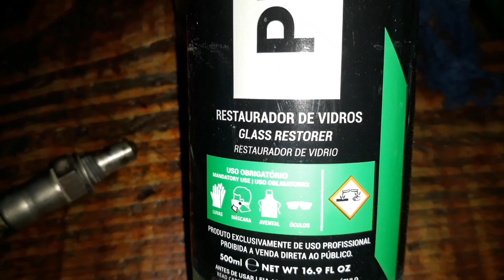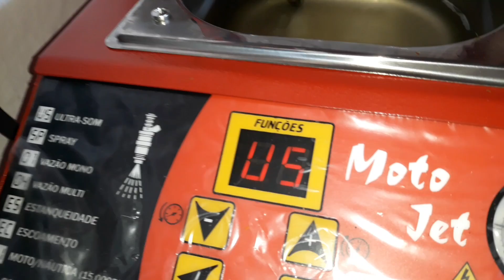Como limpar sonda lambda (Sensor oxigênio )